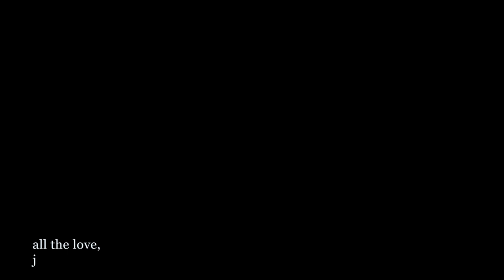Work Week Outfits / #47 - parachute pants, new levis, vintage cowboy boots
Week of April 17th, 2023

Monday - happy i ended up with going with the casual tee with jeans but the other outfit was pretty cute too. had sm fun that weekend in LA. the closet sale was a bust but the flea market was sooo good. so obsessed with these jeans. wish they were a littlllleee longer but still cute af

necklace - @mollyelinlosangeles

Tuesday - the relief the next day after a big presentation is the best. went casual with one of my favorite sweaters. also i saw the pictures i helped model for and LOL remind me never to model again lol

Wednesday - in honor of one whole year of doing these silly little videos i rewore one of my favorite outfits from the very beginning haha. love outfit repeating and love this outfit.

Thursday - muay thai thursdayyyy not that exciting sorry folks :/

Friday - worked from home and wanted to head to the roof during lunch to get some sun. loved styling these white parachute pants as a cover up. highly recommend.

more videos to come and not just WWOF 🥲

j